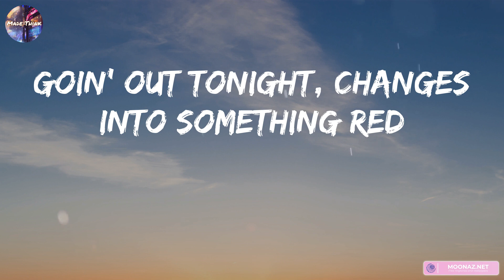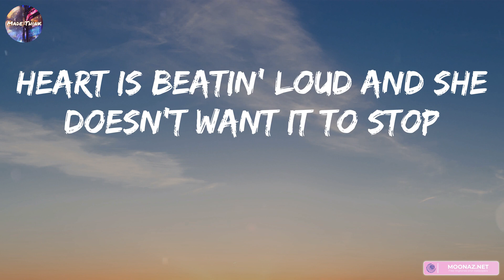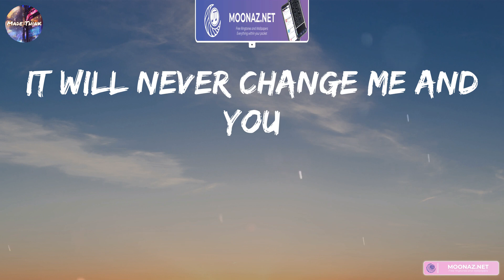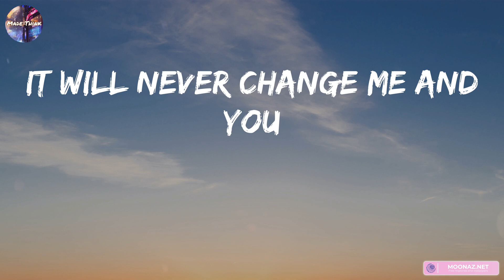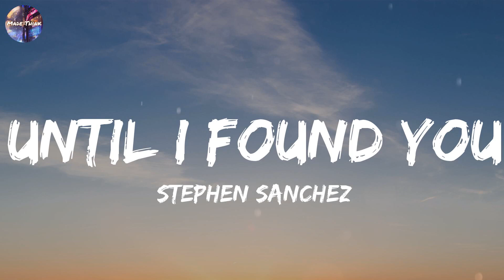One Direction - Night Changes (Lyrics) | Justin Bieber, Stephen Sanchez, ,...